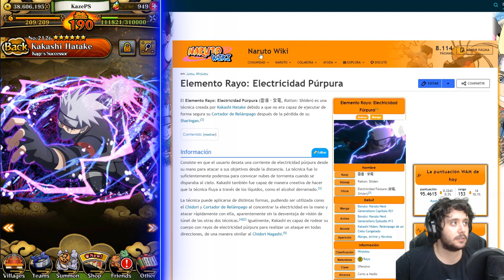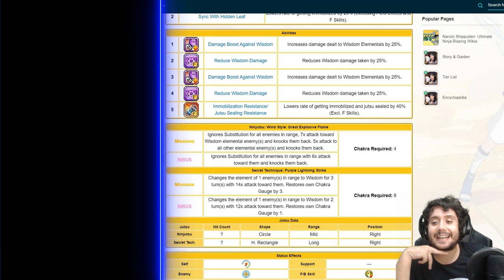UN GRAN -28 DE COSTE | Kakashi Hokage (Kage's successor) - Bravery | AdP | Naruto Blazing